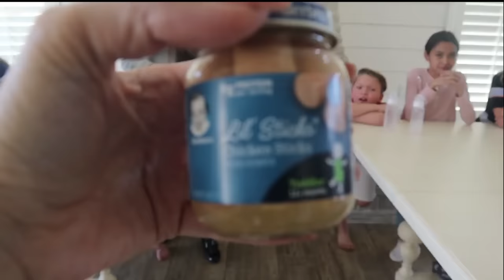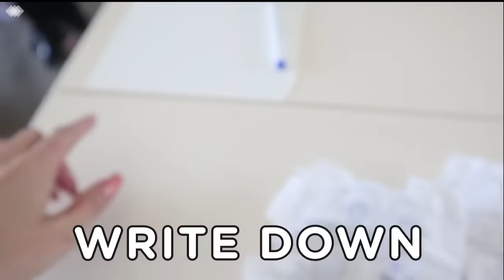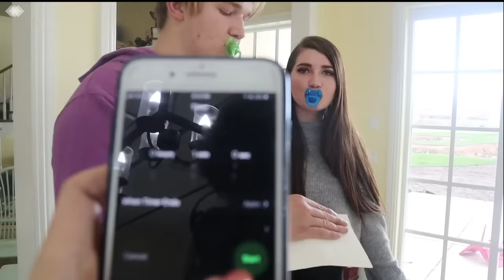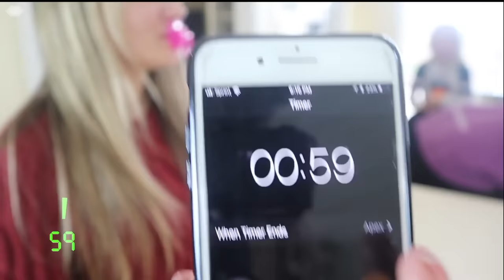OUR MOM’S PREGNANT!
We have a BIG ANNOUNCEMENT!!! That we are so excited to share! Find out what it is at the END OF THS VIDEO!!

Follow Along with our BIG FAMILY :
MAIN FAMILY INSTAGRAM:

MOM- Tiffany
DAD- Benji